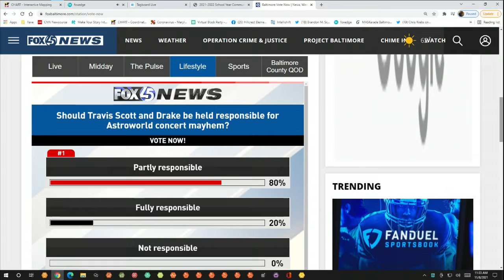LEMME TELL YOU: Drake, Travis Scott being sued for chaotic Houston concert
Drake, Travis Scott are being blamed for inciting the mayhem at a concert in Houston. Our contributors chat about this as well as other trending stories.